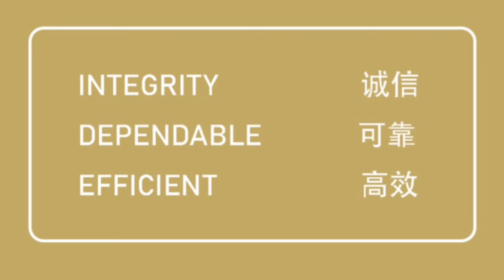Irvine homes with Julie - No job no income loan 5-13-24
If you are in a situation that past 2 years income can not be sourced as a regular mortgage requires, here is an alternative loan for you. This No Job No income verification loan offers a competitive market rate and an easy process. 35%- 50% down depends on loan amount. Text me if this loan can help you.

# Irvine Real Estate
# Irvine house tour
# Irvine New Homes
# Irvine investment
# Irvine best homes
# Irvine house for sale

Julie Jockelle 朱利 MBA
Your Irvine CA new home specialist